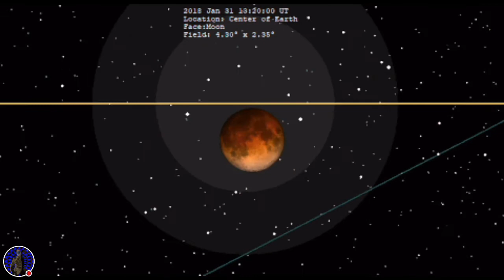The Hawk Vlogs 15: Once in a Super Blue Blood Moon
Once in a Super Blue Blood Moon I might miss my usual live streaming time but that only happens once in a 150 Years lol.